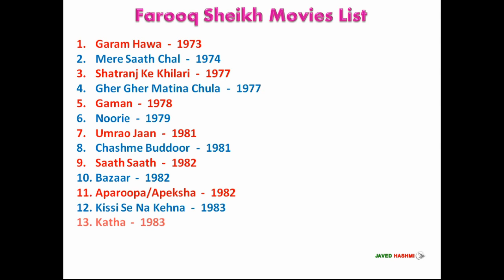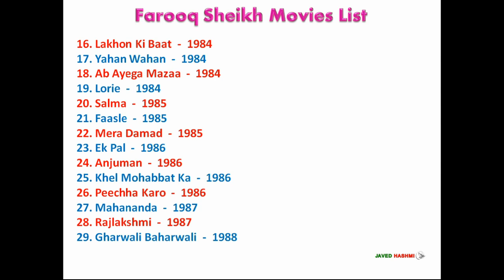Farooq Sheikh Movies: List of Movies Till Farooq's Death, 1973 to 2014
Vintage Most Talented & Chocolaty Indian Actor  Farooq Sheikh All Movies List From 1973 to 2014 With Released Years - Movie List